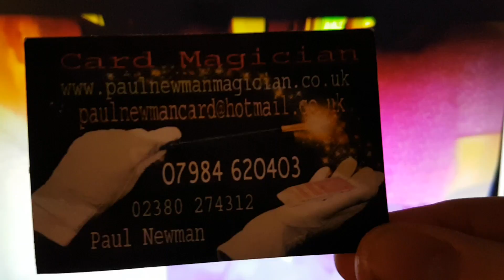Farnborough Magician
Paul Newman Card Magician/Wedding Magician